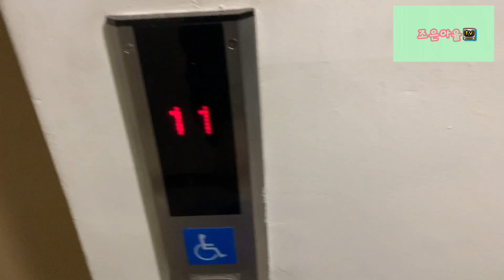[조은아율 곤충이야기] 지역맘까페에서 드림받은 사슴벌레 애벌레가 번데기로 용화하고 사슴벌레로 우화하였습니다. 잘 키워서 알도 낳고 부화도 해보고 싶네요.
사슴벌레키우기